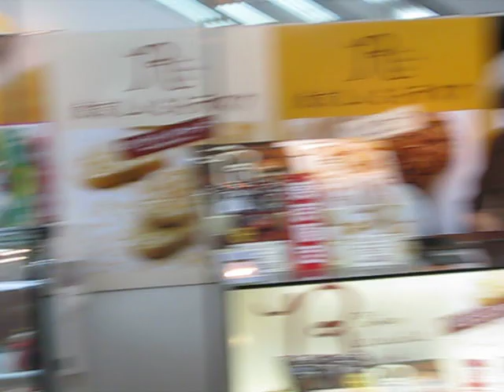(UNO) Aeropuerto de Haneda Tokio En busqueda de las Raices ( Uno)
Este  es  el  Aeropuerto(Kuko en  japones ) de  Haneda  en  Tokio,   desde  donde  partimos  con  rumbo a  Kagoshima, con  la  intencion  de  conocer  la  tierra  y  el  lugar  donde  nacvio  y  paso  su  juventud,  mi  querido  Abuelo Eisuke  Iwashita.  Como  poodran  ver  es  bastante  grande  y  desde  alli  parten  y  arriban  los  vuelos  nacionales.